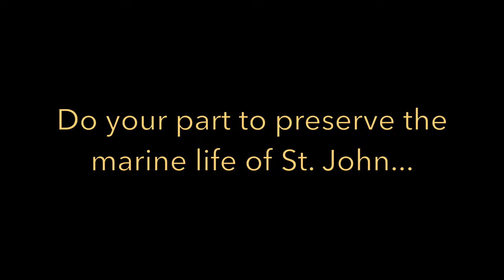STJ Underwater Season 4-Episode 6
St. John Underwater: Season 4-Episode 6-- In this episode we have a quick visit to Leinster Bay where we saw the elusive Spotted Eagle Ray and then back to South Haulover where I saw fish and creatures I had not seen before in earlier trips. A special treat was the Spotted Moray Eel at the end!